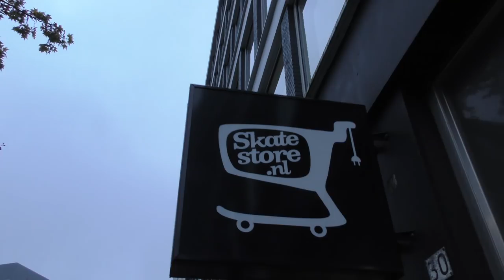PRO SKATER WORDEN || RICO GAAT EXTREEM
Volgende week gaan we samen met een kijker BUNGEE JUMPEN! Vergeet dan ook zeker niet te kijken toppers!

BEDANKT VOOR HET KIJKEN NAAR DEZE LEIPE VIDEO!

VOLG ONS OOK EVEN OP SOCIAL MEDIA!

BINNENKORT ZULLEN WE NIEUWE LEIPE KLEDING GAAN VERKOPEN! ALS HET ZO VER IS LATEN WE HET JULLIE WETEN!

RICO EN STEPHAN